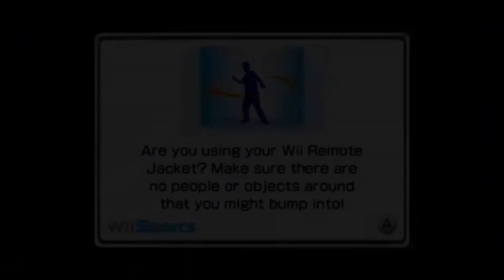How To Bowl Like A Pro